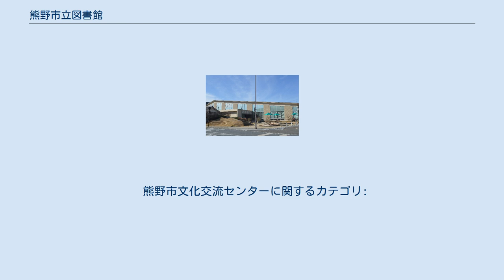熊野市立図書館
熊野市立図書館（くまのしりつとしょかん）は、三重県熊野市井戸町にある公立図書館。
JR熊野市駅前の熊野市文化交流センター内にある。
 地元産の木材を用いた開放感のある図書館であり、児童書のコーナーや貴重書を含む松岡文庫に特色がある。
 1958年（昭和33年）、木本公会堂の一角に「熊野市中央公民館図書部」として開設された。
同年12月27日には三重県立図書館熊野分館が併設された。
この時の蔵書は、県立図書館からの委託図書と市民からの寄贈書を合わせて1,304冊にすぎなかった。
1964年（昭和39年）3月に県立図書館熊野分館は閉館し、熊野市中央公民館図書部の単独に戻った。
 1972年（昭和47年）1月に熊野市民文化会館が新築開館し、その一室を図書館に充て、熊野市立図書館に改称した。
図書館には専任職員が1名配置され、熊野市文化協会と協力して市民に図書の寄贈を呼びかけると同時に、紀南小・中学校図書館教育研究会の助力を得て蔵書の整理を行い、図書館としての体裁を整えた。
翌1973年（昭和48年）から貸出業務を開始した。
同年、三重県図書館協会に加盟している。
1980年（昭和55年）時点の蔵書数は10,766冊に増え、利用者は学生を中心に年間約6,000人の利用があった。
蔵書は寄贈書に負う部分も多く、「霞城俳句文庫」などと命名して他の図書とは別の棚に配架していた。
 2009年（平成21年）8月4日に新館への移転準備のため図書の貸し出しを停止し、8月5日から8月15日までは図書の返却業務や新聞などの閲覧に絞って図書館サービスの提供を続け、8月16日に一旦閉館となった。
 図書館の入口 2009年（平成21年）10月3日、熊野市立図書館を中核施設とする熊野市文化交流センターが熊野市駅前に開館した。
当日は開館記念イベントとして六方行列などの伝統芸能の披露や熊野市ゆかりのフルート奏者によるコンサート、裏千家の野点が行われた。
文化交流センターは図書館のほか小ホールや研修室も備えた複合施設で、1か月あたりの利用者数は旧館時代の3倍に増加した。
この時点の蔵書は旧図書館から引き継いだ約4万冊で、将来的には18万冊（うち開架図書は9万冊）とすることを目標に掲げた。
 2011年（平成23年）10月6日には、熊野市波田須町を拠点に活動するシンセサイザー奏者の矢吹紫帆が同年の台風12号の被災者を励まそうと無料コンサートを開催した。
同年10月、旧熊野市の初代市長を務めた小林清栄の親族から、小林らが撮影し吉野熊野国立公園の指定申請の際に提出した1931年（昭和6年）から1935年（昭和10年）までの紀伊半島の写真87点が図書館に寄贈された。
これらの写真は2012年（平成24年）5月10日から5月13日まで館内で写真展の形で一般公開された。
2013年（平成25年）2月には熊野市出身で土方歳三や開拓時代の北海道を撮影した写真家の田本研造に関する企画展を三重県立熊野古道センターの協力の下で開催、同年10月15日から10月19日には市民団体が収集した矢ノ川峠に関する資料のパネル展示が開催された。
 2016年（平成28年）6月には図書館ボランティア活動報告展示会として、熊野市立図書館で読み聞かせや書架の整頓、本の修繕などを担当する約30人の活動について館内で展示を開催した。
目玉展示として「かわいそうな本たち」コーナーを開設し、一部の心無い利用者によって落書きや切り込みを入れられた図書約20冊の展示を通して、図書館資料を大切にするよう呼びかけが成された。
 熊野市文化交流センターのロビー 2009年（平成21年）10月開館。
2階建ての施設で、1階は図書館や交流ホールなどの複合施設、2階は図書館機能のみとなっている。
熊野産のヒノキ材をふんだんに用いた天井の高い施設で、太陽光を取り込めるように設計されている。
センター内のベンチのデザインは名古屋学芸大学メディア造形学部デザイン学科の学生が手掛けた。
 1階には熊野市立図書館、演奏会や落語会などが開かれる「交流ホール」、展示会や映像の上映ができる簡易展示スペース「クマノミチ」と「ホワイエ」のほか多目的ルームと2室の研修室がある。
 図書館は熊野市文化交流センターの1階と2階に設置されており、1階に一般ゾーンと児童ゾーンなど、2階に松岡文庫などの貴重書収蔵室を配置している。
館内には140席の閲覧席があり、窓辺のカウンター席...